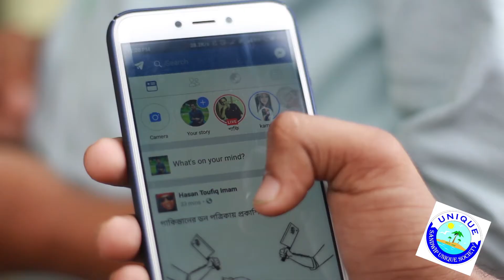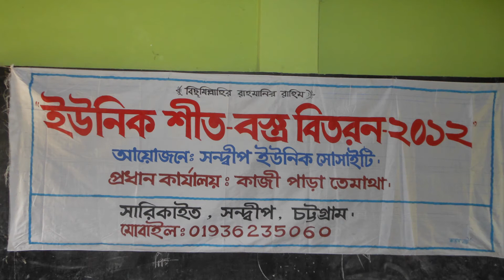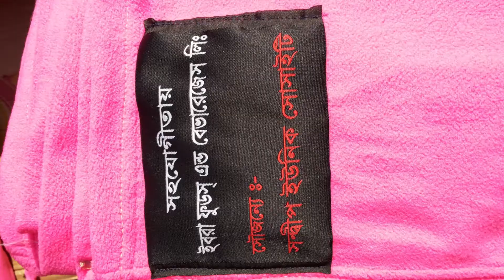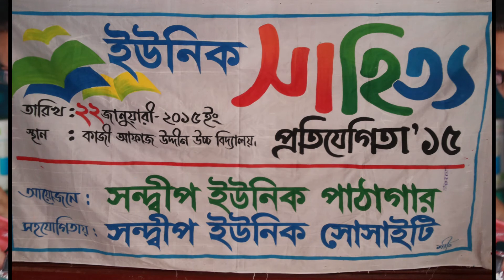"A Documentary on Sandwip Unique Society"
Sandwip Unique Society a social volunteer organization.